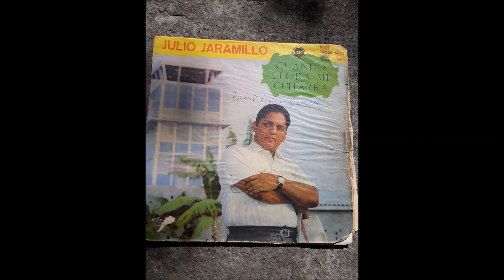Julio Jaramillo Con Leonel Meza Y Su Conjunto - A La Vuelta De La Esquina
Bolero
Autor -  Enrique Cuenca
Long Play -   Caricias
Sello -   Music Hall